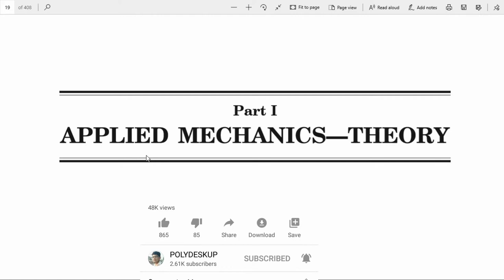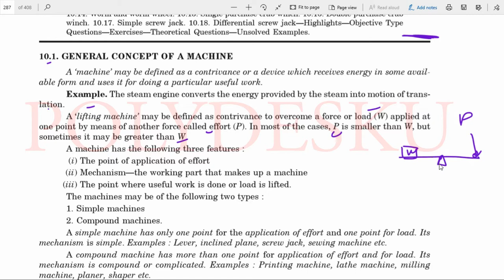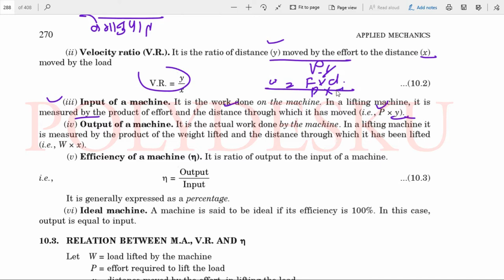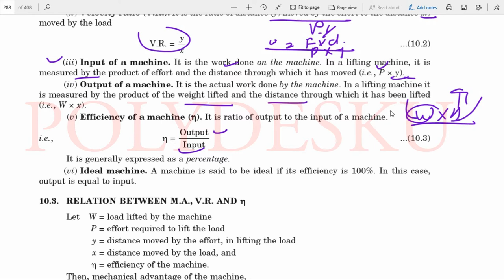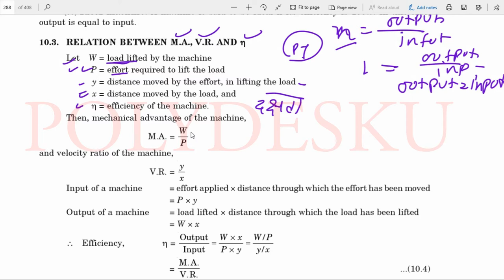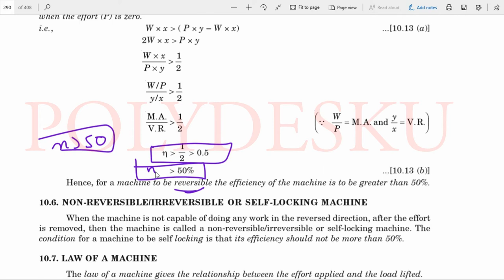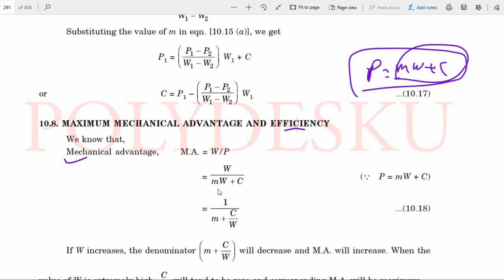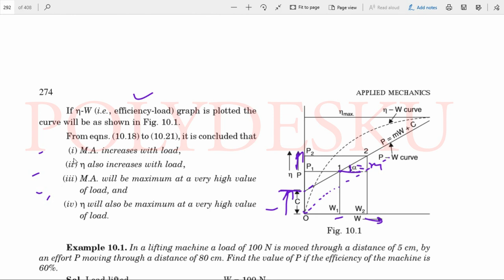✔6.1- SiMPLE MACHINE | Introduction | Basic definition | Law of machine | Engineering Mechanics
Polydesk up
polydeskup